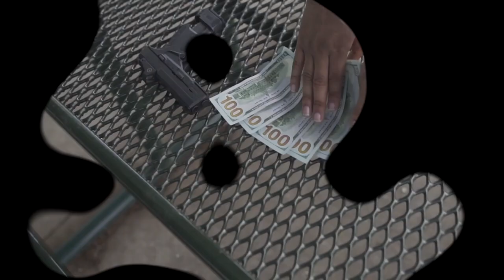SackGloo - Niggas Bitches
Directed by: @CpeezyFilmz